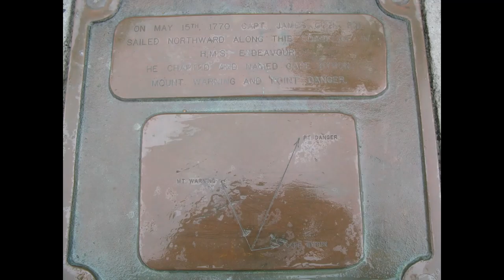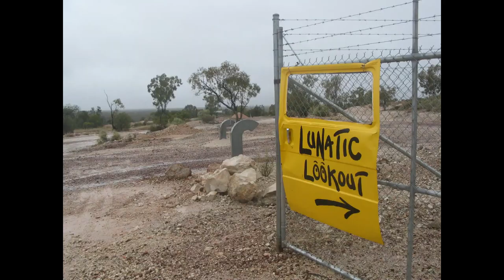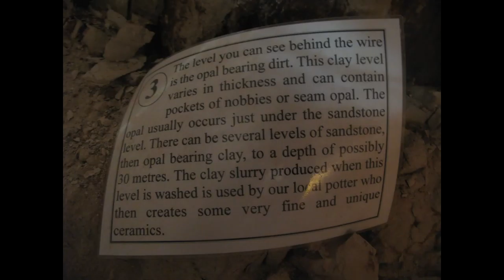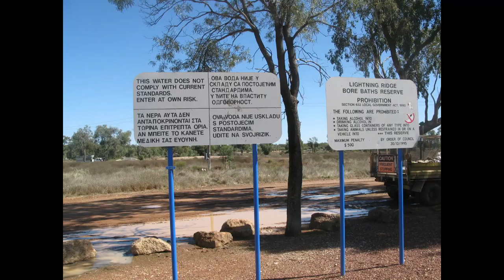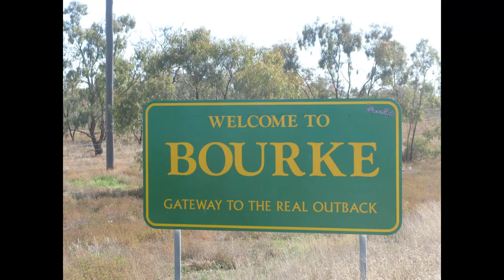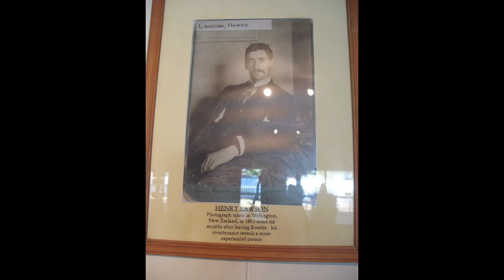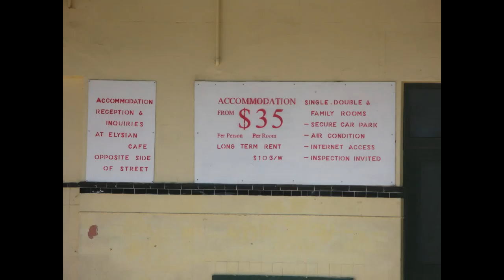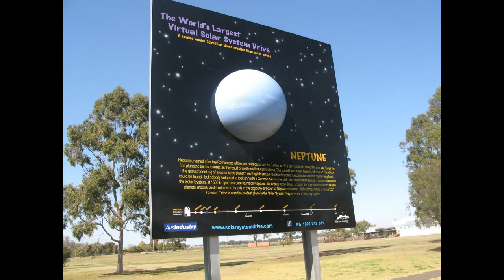NSW 2007-8 batch 4 grafton to armidale, plus Dubbo, Gunnedah, Lightening Ridge, Lennox & Tweed Heads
Holidays, From our travels, NSW 2007-8 batch 4 grafton to armidale, plus Dubbo, Gunnedah, Lightening Ridge, Lennox & Tweed Heads, created 2021 , contains all images, snapped, warrumbungle national park